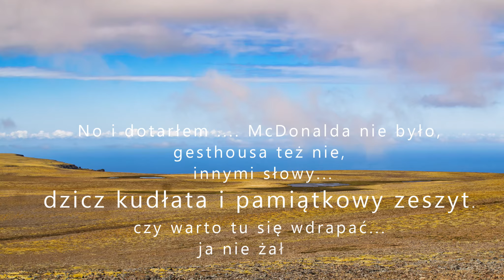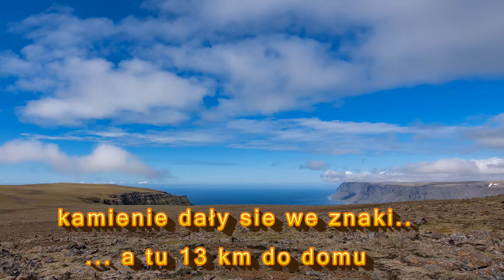Trip over the Patreksfjörður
Poszedłem... zobaczyłem.. nie wielu tam dotarło
muzyka - Mariusz Goli-High Moon